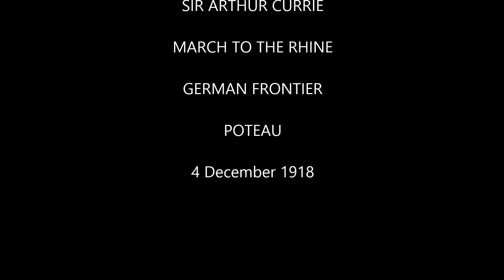Sir Arthur Currie March to the Rhine German Frontier Poteau 4 December 1918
Lieutenant-General Sir Arthur Currie is received at Hotel-de-Ville, Vielsalm (the last town in Belgium before the German frontier) and crosses the German frontier in the hamlet of Poteau at noon, just before the 2nd Canadian Infantry Battalion, which had arrived earlier and had waited for their G.O.C. while having lunch, on 4th December 1918.